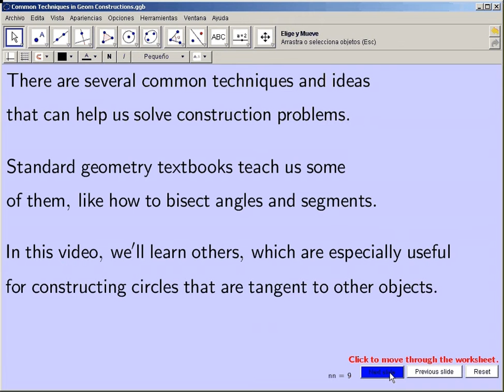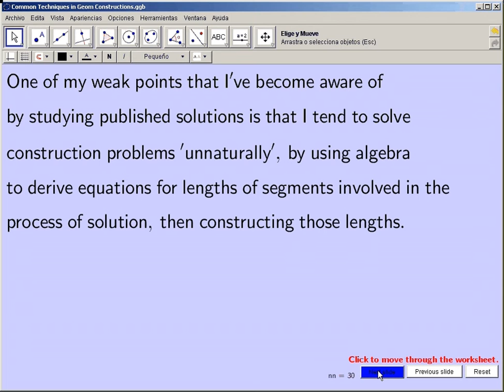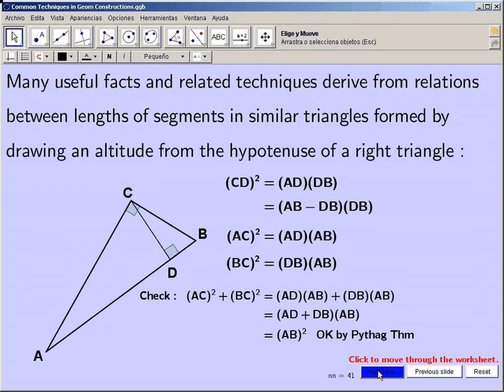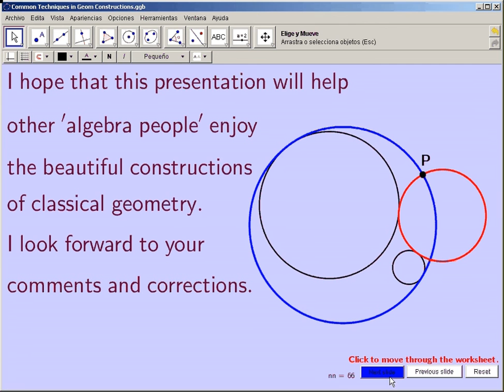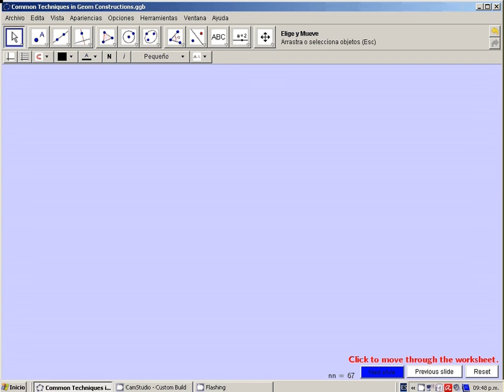Useful Techniques in Geometric Constructions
I love the "construction" problems of classical geometry, but being at heart an "algebra person", I have my struggles with them. This video presents ideas and techniques that might be helpful to other people who are in the same condition.